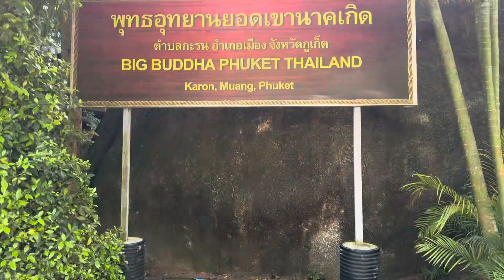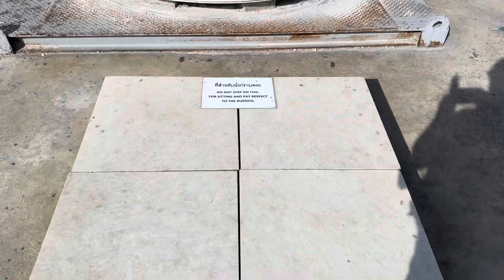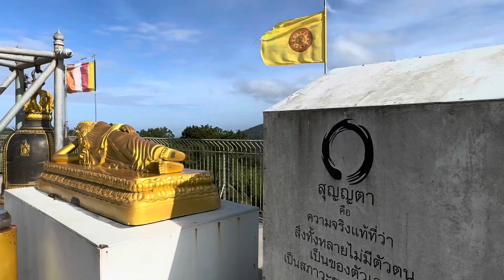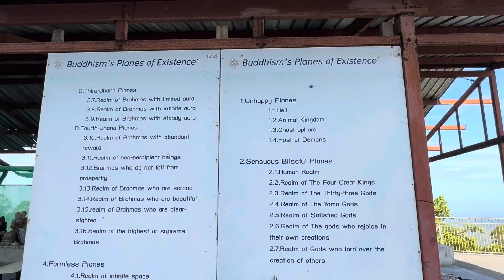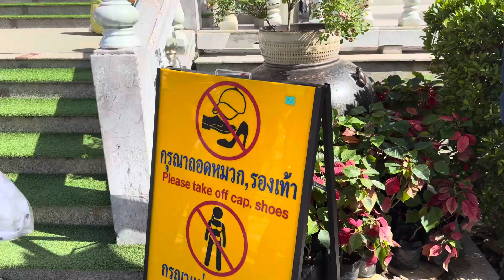2024 Singapore: Phuket Day 2: Big Buddha and Wat Chalong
I asked the hotel concierge what were the top three things to see in Phuket, and he indicated what three could be managed in a single trip. I arranged a hotel car to pick me up at 8am, and I was on my way to the first stop: Big Buddha.

Completed in 2014, the giant statue depicts Buddha facing toward Ao Chalong Bay in the seated position atop a lotus. As my driver drove the winding road up the mountain, we passed many walkers who undoubtedly would be knackered from ascending Mt Nakkered. The view was spectacular. While walking the grounds, a recording of Buddhist chanting was amplified. I fell into its repetitive and hypnotic refrains and found myself singing along. I was able to Shazam the piece of music, bought it off iTunes, and you hear it accompanying this video.

About 20 minutes away is Phuket’s largest temple. There are four or five separate structures you could explore, each different from the next. In one building, visitors could shake a canister full of sticks - the first stick that fell out first has a number that leads you to a fortune in a corresponding cubby hole. Though I didn’t participate, I looked at a fortune to see that it was all in Thai - no translation provided. I saw one tourist couple using an app on their phone to help translate. You could also add gold leaf to the Buddhas, and I saw the flakes glittering in the lightest breeze.

The Phra Mahathat Chedi itself is three stories, with multitudes of golden buddhas on each of the lower two levels. The top level reportedly has a bone fragment of Buddha himself encased in glass. (It made me think of the old adage that there are enough splinters of the true cross to build a battleship.) The reliefs are unapologetically elaborate, the colour schemes bright, with flowers often incorporated.

It was fascinating: simultaneously ornate yet somehow rustic. I’m very glad to have had this experience before heading off to Old Town Phuket for the rest of my excursion.